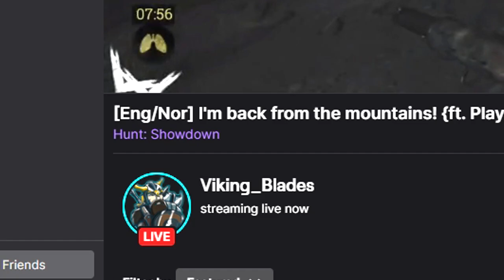The Beest Weapon in Hunt Showdown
BEEEEEEEEEEEEEEEEEEEEEEEEEEEEEEEEEEEES

A Big meaty thank you to my good spicy Patrons:

Gaming Rambles
Karl Marx
Tretch
Khornate Doom
NichorasJamsDunky
GandalfTheGun
Squidworth
DiveShark
Syrakul
Shoobie
Whitney
Brandan
Jarenz
Byle
Semi Virtuous

It's the best place to reach me since i'm active there daily, or be part of community events as well as a place to submit video/livestream ideas.

Come hang out and chat.